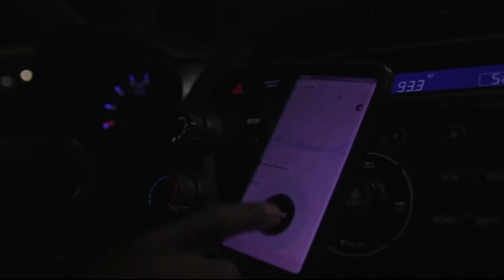Amputation inspires runner | Cronkite News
Every morning, Jeremy Ogle climbs Camelback Mountain. But this professional runner, who lost an arm after a DUI accident, hopes to inspire others to be their best selves. “The best and most inspirational thing that you can do is to be yourself.

Video by Scotty Gange/Cronkite News